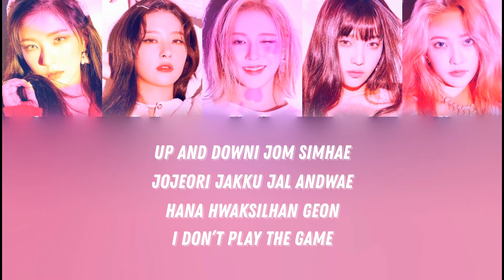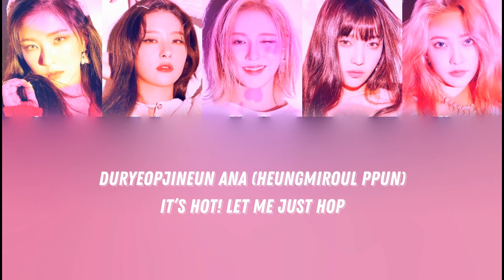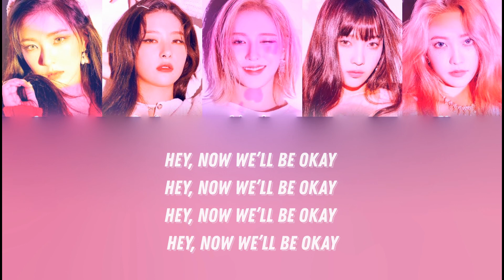RED VELVET - PSYCHO (LYRICS & COVER)